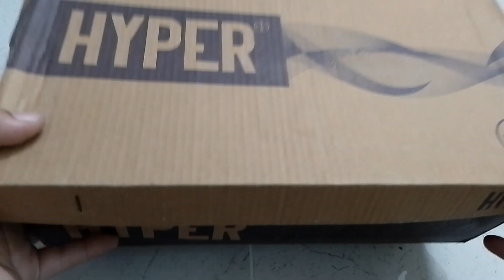ASMR: Unboxing hello kitty miniature makeup 💄💋 with unboxing beautiful barbie doll toys 🥳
Please 🙏

Subs. 💞

Hello my utube family please support my chenel